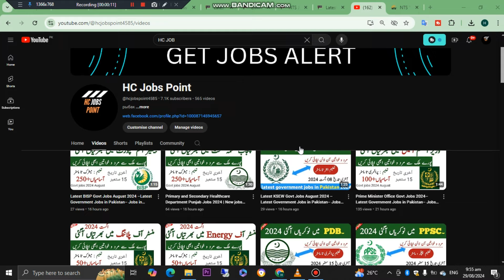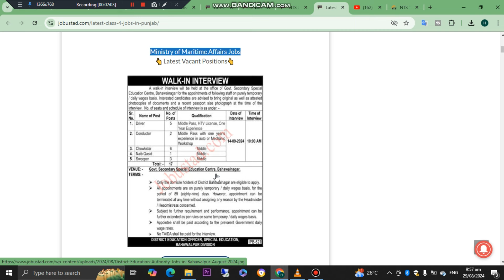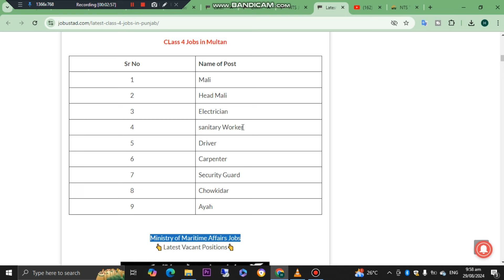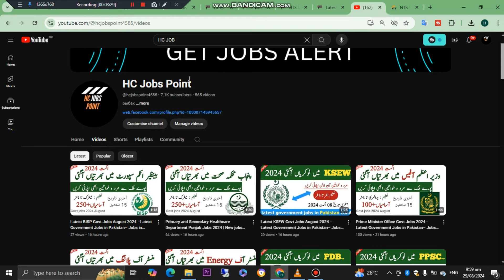Latest Punjab Class 4 Govt Jobs 2024–Latest Government Jobs in Pakistan– Jobs in Pakistan today 2024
Punjab class 4 JOBS 2024 – New Government Jobs in Pakistan –Jobs in Pakistan today–Govt Vacancies